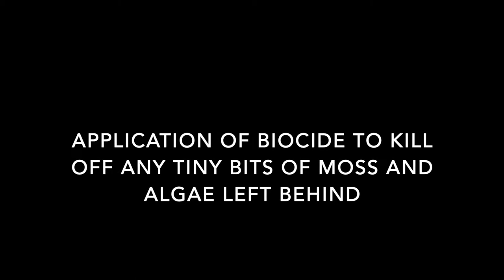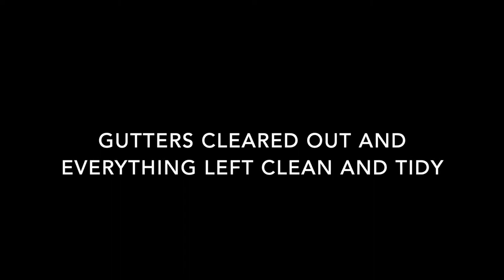Concrete Tile Roof Cleaning & Moss Removal Using 12" Mosmatic Flat Surface Cleaner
Low pressure roof cleaning and moss removal carried out by Prestige External Cleaning.